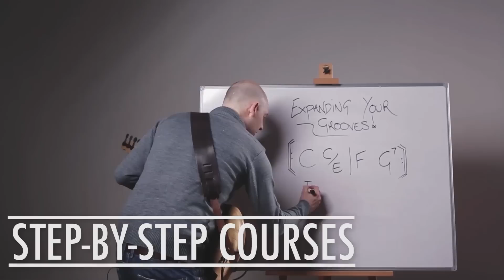"All Funk Blues" - Academy Play-along /// Scott's Bass Lessons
Inside the Academy here at ScottsBassLessons we've got a growing play-along library which features songs ranging from funk, country and rock, right through to reggae and fusion...

Each play-along track comes with a "bass-less" MP3, a lead sheet, and a video reference guide showing someone actually playing the song.

The play-along library is a crucial part of the Academy, as using play-alongs can be a fantastic way to make sure you're actually learning songs (which is SUPER important) - not just running scales and arpeggios up and down the neck all day!

So, this week I thought it'd be fun to share one of our Academy play-alongs with you... for free.

You get the "bass-less" MP3, the lead sheet, plus I've recorded a video of myself performing the track for you so you can get an idea of how to open up on a song such as this.

It's based on the must know song "All Blues" by Miles Davis... and we've added some serious funk vibes in there for you too!

Scott :)